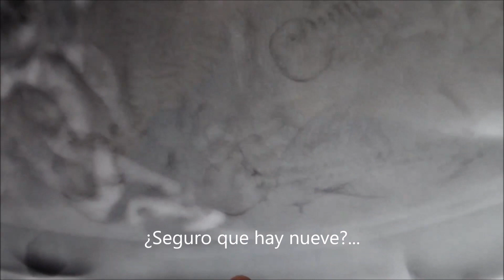Contando Cabecitas de Dálmatas de Cliveal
El nacimiento de nuestra tercera camada de dálmatas ya está próximo. Hoy hemos pasado por la clínica veterinaria Cliveal de Almendralejo para hacerle a Penny una radiografía de torax y poder contar cuantos cachorros son.